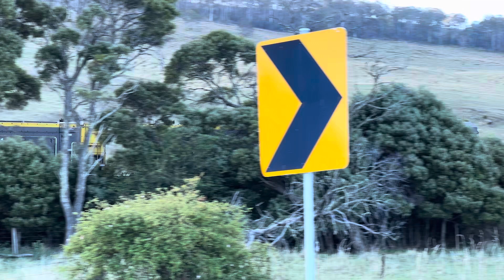Tasrail Train #334 - TR17, TR05 / Mud Walls Rd, Colebrook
Filmed @19:32, 09/01/24.